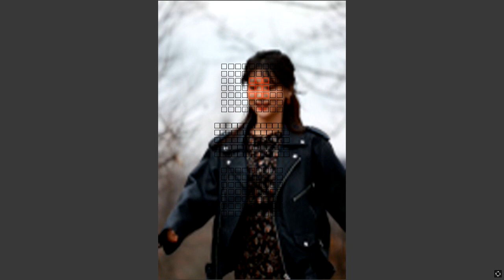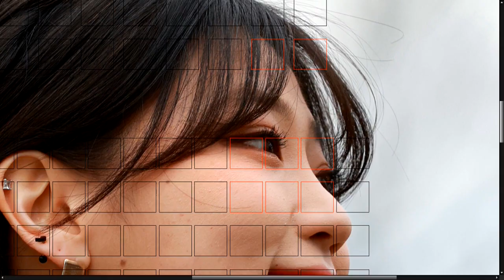Canon EOS-1D X MARK III 1Sec006 OVF ServoAF 16fps FaceAF Play